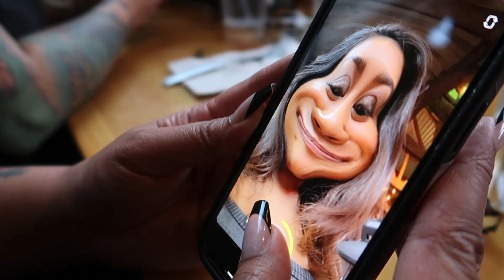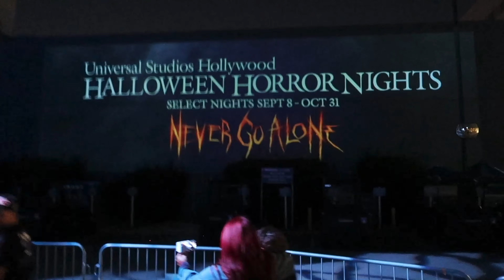Us Always + Rob&Sa Horror Nights 2022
Us Always + Rob&Sa head out over to Halloween Horror Nights! Join us and watch as we all freak out!